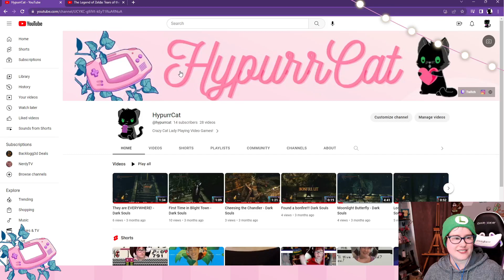TOTK First Look at Play Analysis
Checking out TOTK play sneak peak with chat.